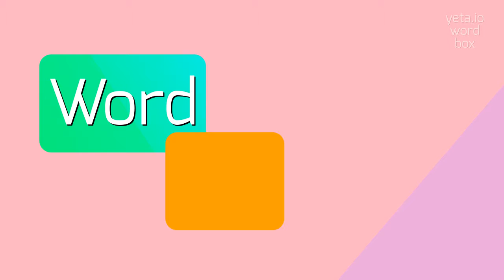How to say "sawicz"! (High Quality Voices)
Watch in this video how to say and pronounce "sawicz"!